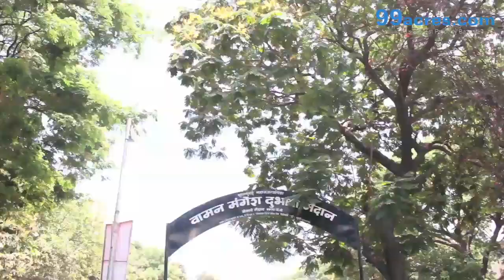Vile Parle East Mumbai 5117